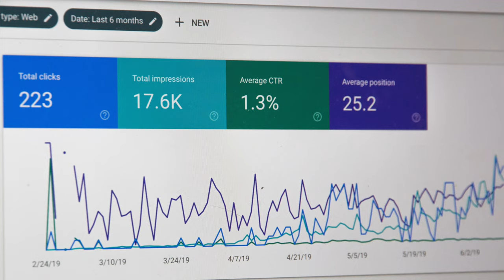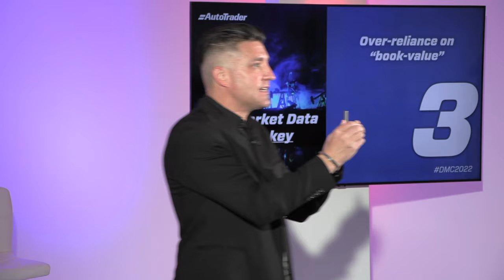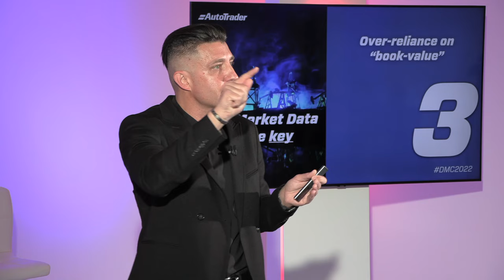Car live market data | AutoTrader Dealer Master Class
What type of business are you, a producer or platform business - this will help with identifying the type of data your business will need.

As a car dealer, you are both a producer and a platform business, because you have physical products (the cars) that you sell and you use your platform (your website) to sell them.
George Mienie is CEO of AutoTrader SA and the driving force behind AutoTrader’s successful digital transformation. Successfully transforming AutoTrader SA into an online technology & marketing business continuing to grow revenue and profits. After a successful MBO and eventual exit, a popular public speaker and industry leader, George uses his influence to drive South Africa to a cleaner, greener Electric Mobility future. An early adopter of an Electric Vehicle to experience first-hand what it is like to live with an EV in South Africa.
Hosts AutoTraderPodcast, a fortnightly motoring and tech podcast sharing insights to a digital audience.
A guest on the GarethCliff show every Friday at 7:45am hosted by CliffCentral.com Podcast Shows